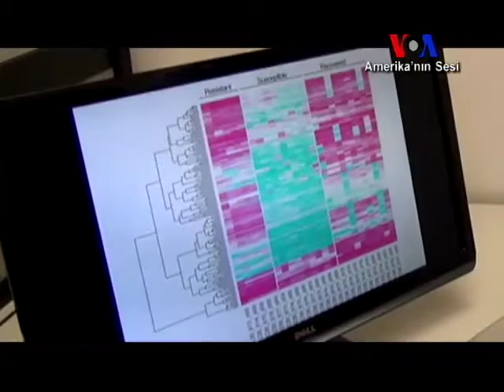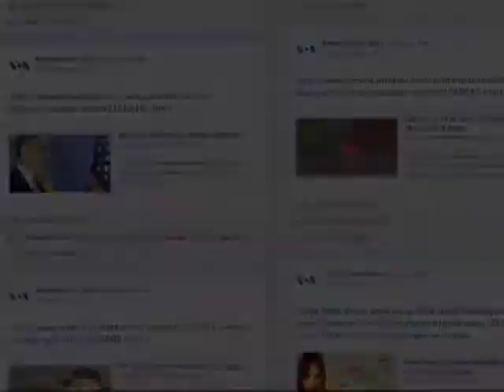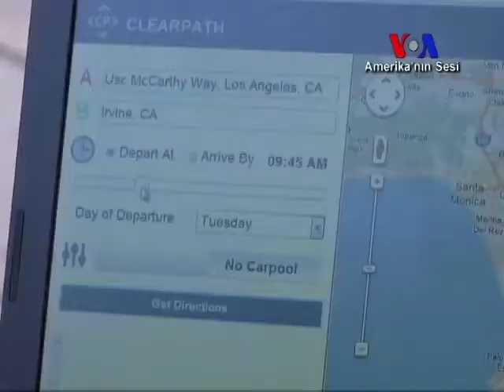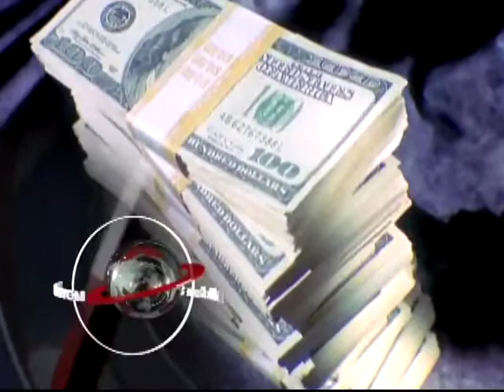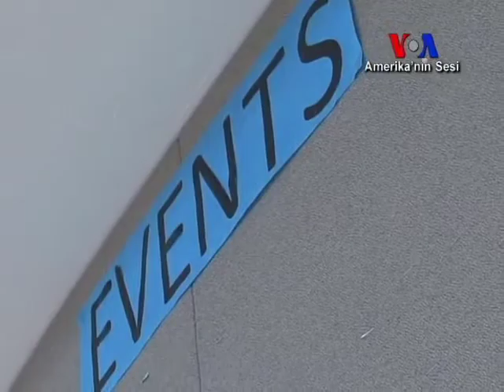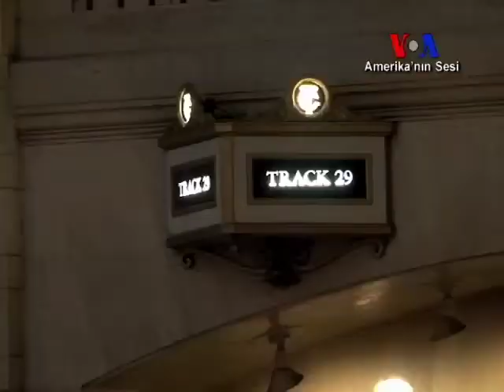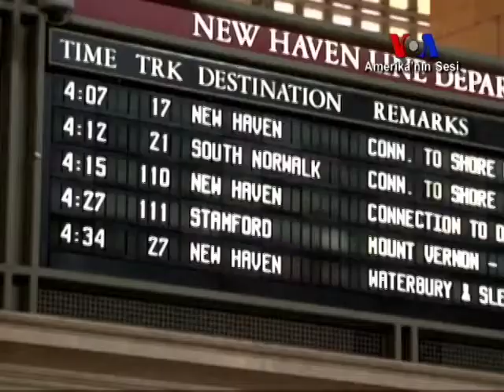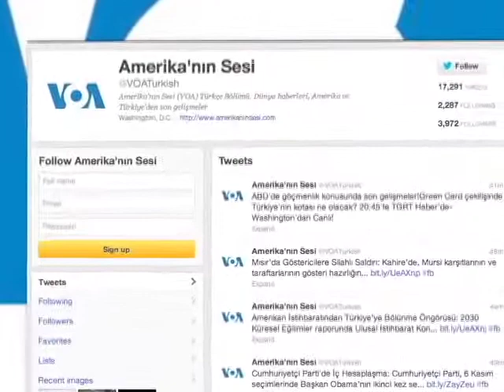Gündem | 22 Mart